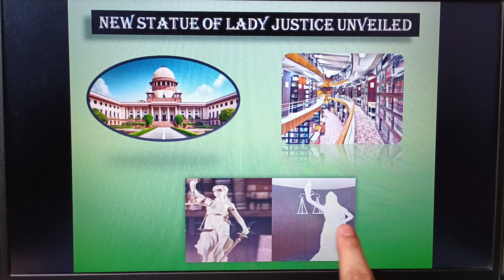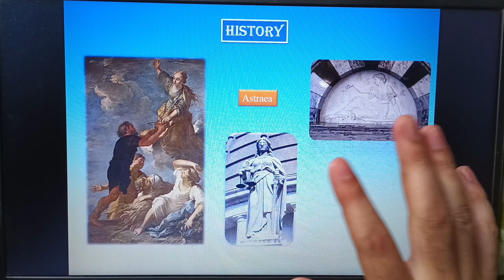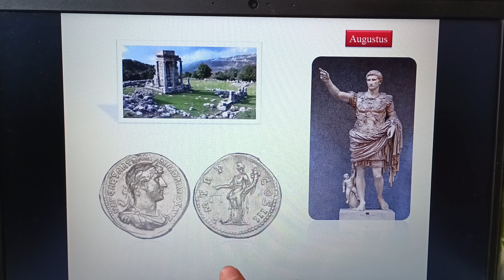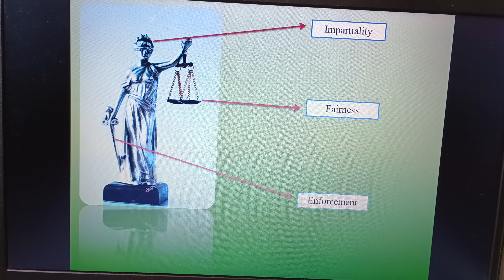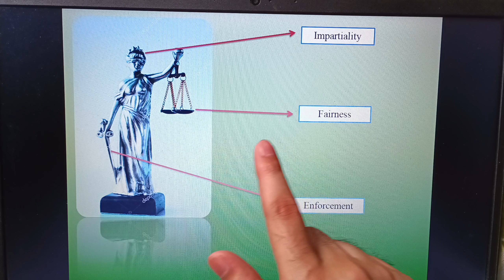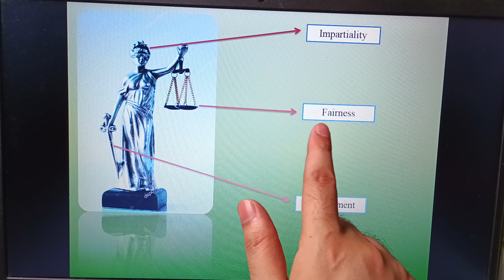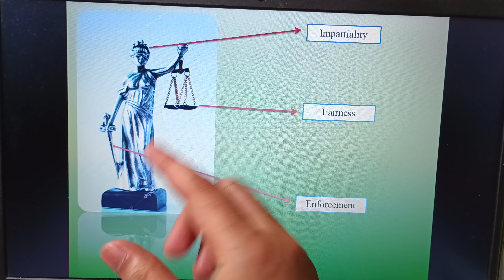NEW STATUE OF LADY JUSTICE UNVEILED || LAW EXPLORER